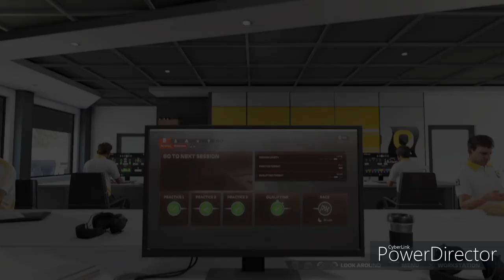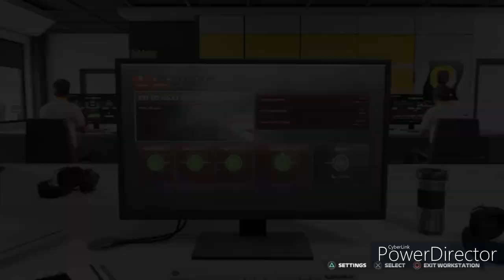The start of a new series! - F123 my team career mode #1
This will be a new series on my channel were i will be playing f1 23! Enjoy!